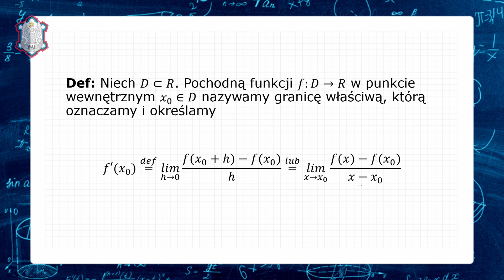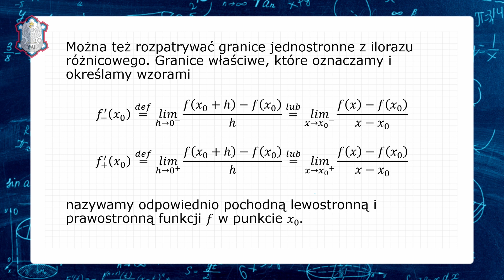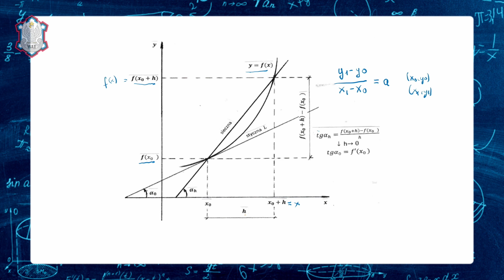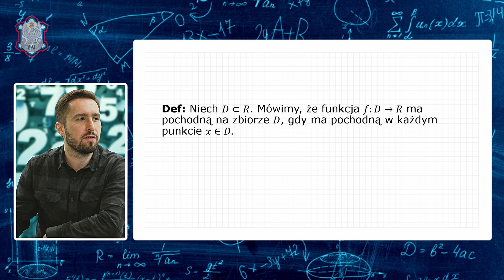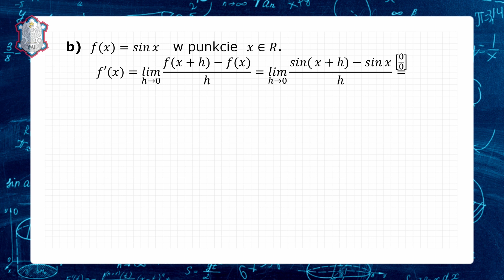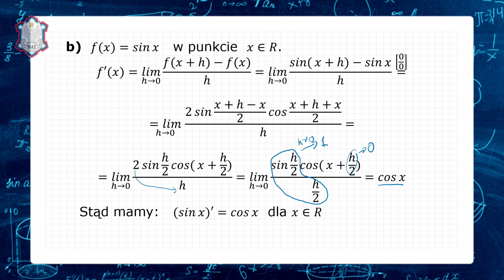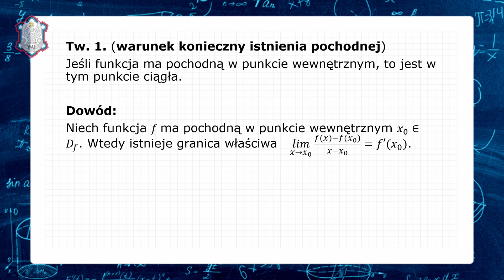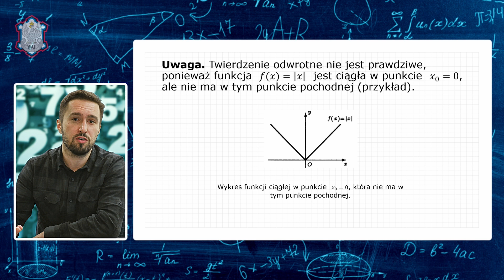WAT - matematyka - 06. Pochodna funkcji jednej zmiennej cz. I - Definicja pochodnej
Wykłady z matematyki prowadzi:
dr Paweł Lubowiecki
Instytut Matematyki i Kryptologii
Wydział Cybernetyki WAT

realizacja:
Sekcja Technik Multimedialnych
Dział Promocji i Komunikacji WAT